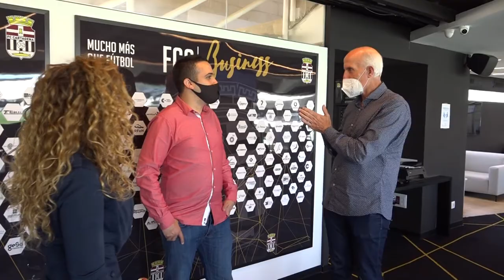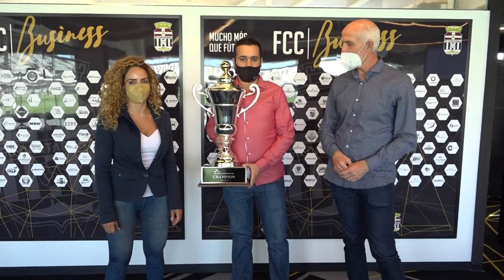Categoría Mayores con David Zapata Billar